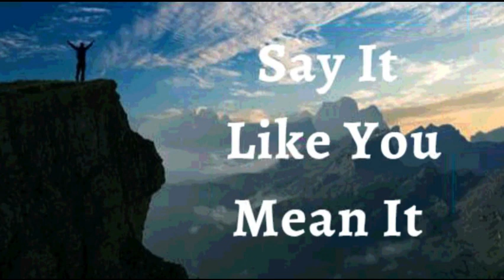27th October 2022 Say It like You Mean It (Audio in Mangalorean Konkani)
ಭವಾರ್ಾಿರ್ಚ ಉಚಾರ್ಣಿ
ಹಾಾಂವ್ ದೆವಾಚಾ ಹರ್ಯೆಕ್ ಕಾಮಾಕ್ ಸುಸಜ್ಜಿತ್ ಜಾವಾಾಸಾಾಂ ಮ್ಹಣ್ ಘ ೋಷನ್ ಕರಾೆಾಂ. ಹಾಾ ಸಾಂಸಾರಾಚಾ ರಚಾಾರಾನ್ ಮಾಹಕಾ ಪದೆೆನ್ ಭರ್ಾೆ ಆನಿ ಅಭಿಷೆೋಕ್
ಕೆರ್ಾ. ಹರ್ಯೆಕ್ ಬಾಂಧಡ್, ಹರ್ಯೆಕ್ ನಿಯಾಂತ್ರಣ್ ಮ್ಹಜೆ ಖಾತಿರ್ ಮೊಡುನ್ ಗೆರ್ಾಾಂ. ಹೆ ಮ್ಹಜೆ ಪರ್ೆಳೆಚೊ ವೆೋಳ್ ಜಾವಾಾಸಾ. ಹಾಾಂವ್ ವಯ್ರರ ವೆರಾಾಂ ಆನಿ ಹರ್ಯೆಕ್
ಬಾಂದಡೆ ಥಾವ್ಾ ಭಾಯ್ರರ ರ್ಯರಾಾಂ ಆನಿ ಜ್ಜೋಕ್ ಅಪ್ಾಾಯಿರಾಾಂ. ಹೆಾಂ ಮ್ಹಜೆಾಂ ಘ ೋಷಣ್ ಜಾವಾಾಸಾ.
ಕ್ರರಸ್ತ್ ಮಾಹಕಾ ಪರಿಪೂಣ್ೆ ಭರ್ಾರ್ಯಕಾಂತ್ ಜ್ಜರ್ಯಾಂವ್ಕ ಖಾತಿರ ಜಾವಾಾಸಾ. ಮ್ಹಜಾ ಕುಡಾಂತ್ ಪಿಡಾ, ಆಸಕರಾಕಯ್ರ ಯಾ ಮ್ರ್ಾೆಚಾಂ ಲಕ್ಷರ್ಾ ನಾಾಂತ್. ಕಶೆಾಂ ದೆವಾನ್
ರಚಾಲಾಂ ತ್ಶೆಾಂ ಹರ್ಯೆಕ್ ಮ್ಹಜಾ ಕುಡಾಂತ್ ಪರಿಪೂಣ್ೆ ಜಾವಾಾಸಾ. ಹಾಾಂವ್ ದೆವಾ ಥಾಂಯ್ರ ಜ್ಜವಾಂತ್ ಆಸಾಾಂ. ಕ್ರರಾಾಕ್ ಜೆರ್ು ಮ್ಹಜೆ ಥಾಂಯ್ರ ಜ್ಜರ್ಯರಾ.
ದೆವಾಕ್ ಜಾಾಂವ್ ಮ್ಹಿಮಾ. ಅರ್ೆಲ ಯ.
ಹಾಾಂವ್ ಘಟಾಯ್ಕನ್ ಬ ಲಾಿಾಂ (ಎಫ 6:10)
ಹಾಾಂವ್ ಭಲಾಯ್ಕೆವಾಂತ್ ಆಸಾಾಂ.(1 ಪ ದ್ುರ 2:24)
ಹಾಾಂವ್ ಆಶೋವಾಿದಾಾಂನಿ ಬ ಲಾಿಾಂ. (ಎಫ 1:3 )
ಹಾಾಂವ್ ಸಕ್ ೆವಾಂತ್. (ಇಸಾ 40:29)
ಹಾಾಂವ್ ಮಾಖ ೊಲ ಾಂ(1 ಜುವಾ 2 :20)
ಹಾಾಂವ್ ಸಾಾತಾಂತ್ರ.(ಜುವಾ 8: 36)
ಹಾಾಂವ್ ದ ವಾಚಾ ಮೊಗಾಚ . (ಮಾಕ್ಿ 1:11)
ಹಾಾಂವ್ ಮೊಲಾಧಿಕ್ ಭೋಾಂ ಜಾವಾಾಸಾಾಂ. (ಲ ಕ್ 8:15)
ಮಾಹಕ್ಾ ದ ವಾಚಾ ಘರಾಾಂತ್ ಬರ್ಾಿ ಮಾತ್ತಯ್ಕಾಂತ್ ಲಾರ್ಾೊ. (ಕಿೋತಿ 92:13)
ಹಾಾಂವ್ ದ ವಾಚಾ ಅಾಂಗಾಣಾಂತ್ ವಾಡ್ ೊಲಾಾ ತಲಾಯಾ ಮಾಡ್ಾಬರಿ ಅಭವೃದ್ಧ್ ಜಾಲಾo. (ಕಿೋತಿ 92:13)
ಹಾಾಂವ್ ದ ೋವಾಥಾಂಯ್ ಸಮ್ೃದ್ಧ್ ಆಸಾಾಂ. (ಕಿೋತಿ 92:14)
ಆನಿ ಮ್ಹಜಾಾ ಮಾಹತಾರ ಪಾರಯ್ಕೋರಿ ಹಾಾಂವ್ ಸಮ್ೃದ್ಧ್ ಆನಿ ಫಳಾಭರಿತ್ ಆಸಾೆಲ ಾಂ. (ಕಿೋತಿ 92:14)
ಜ ಜುಚಾ ನಾಾಂವಾನ್ ಹಯ್ಕಿಕ್ ಸಾಂಗೆ ಮ್ಹಜ ಖಾತ್ತರ್ ಕ್ಾಮ್ ಕತಾಿತ್. (ರ ಮ್ 8:28)

⚓ ಮ್ಹಜ ಸವ್ಿ ಜೋವ್ ರ ೋಸ್ ಆನಿ ರಾಸಯನಿಕ್ ಶರ ೋ ದ್ುಸ ರ ಸುವಾತ ಕ್ ವಹರ ಿಾಂ ಸಾಧನ್ ಸಗ ಳಾಂ ಎಕ್ಾಮೆಕ್ಾ ಉತ್ತೆೋಮ್ ಎಕಾಟಾನ್ ಆಸಾತ್ ಆನಿ
ಭಾಯ್ರ ಘಾಲಾೆ.
ಅಳಾ್ಯ್, ಖ ಬ ರ, ನಿದ ನ್ ಪಡ್ ಿಾಂ. ಹಾಾ ಸವಾಿಾಂಕ್ ಕಿರಸಾೆಚಾ ವಿದ ೋಯ್ ಪಣಾಾಂತ್ ಹಾಾಂವ್ ಬಾಾಂದ್ುನ್ ಹಾಡ್ಾೆಾಂ. ಕಿತಾಾಕ್ ಕಚ ಕಿರಸ್ೆ ತಚ
ಹಾಾಂವ್ ಜಾವಾಾಸಾಾಂ.

ಜಾವಾಾಸಾ.
ದಿತಾ.
⚓ ಮ್ಹಜಾ ಕುಡಚಾ ಹಯ್ಕಿಕ್ ಜೋವಕ್ ಶಾಾಂತ್ ಉತಪತ್ತೆಜಾಾಂವಿಿ ವಿೋರ್ಜ ಸಕತ್ ಆನಿ ರಾಸಾಯನಿಕ್ ಪರಕಿರರ್ಾ ಸಾಮ್ರಸ್ಾ ಆನಿ ಸಮ್ತ ೋಲನಾಾಂತ್
ಶಾಲ ೋಮ್ .